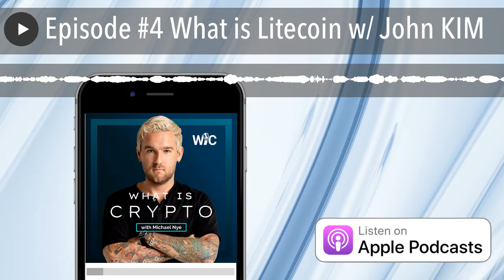Episode #4 What is Litecoin w/ John KIM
*** this is not financial or legal advice***

Remember when Goku and Vegeta became friends and absolutely crushed it together? What is what it is like when Bitcoin and Litecoin team up. But… =What is Litecoin?

Chief Advocate for Litecoin is here to tell you all about Litecoin (LTC). He will let you know the origin story, how it works, and why is was created. Enjoy!